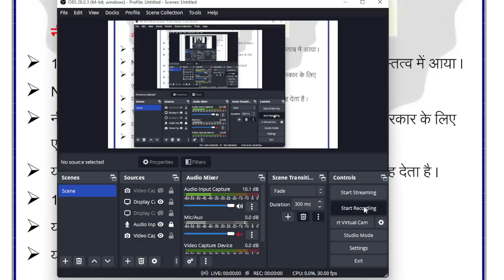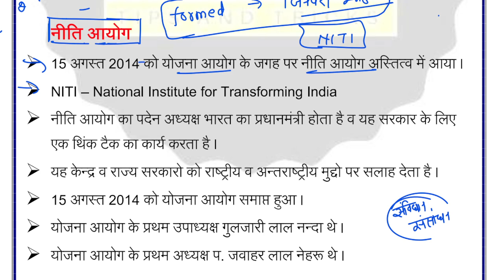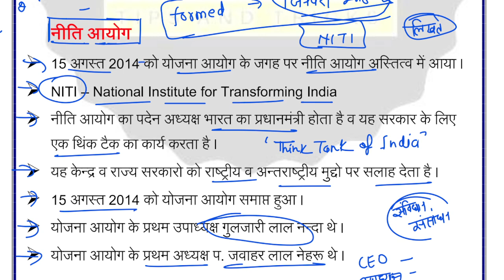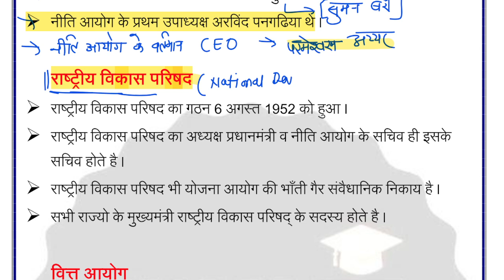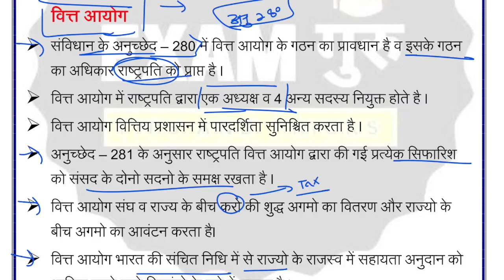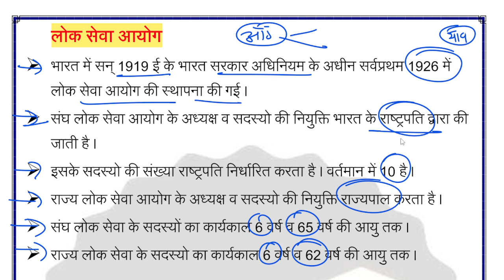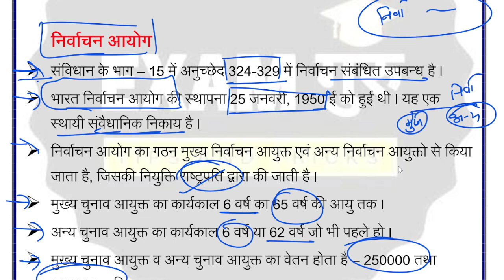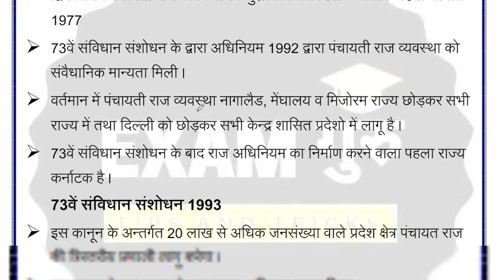B.Ed Entrance Exam 2023 Polity Class-20 निति आयोग, वित् आयोग ,राष्ट्रीय विकास परिषद् // B.Ed Polity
B.Ed Entrance Exam 2023 Polity Class-20 निति आयोग, वित् आयोग ,राष्ट्रीय विकास परिषद् // B.Ed Polity by Sudhir Sir

🔰 Info by: Sudhir Sir

Related Topics 👇
up bed syllabus,up bed,
up bed syllabus 2023 in hindi,
up bed entrance classes 2023,